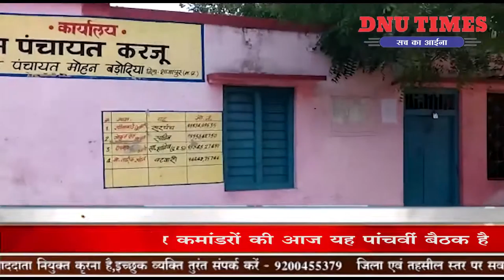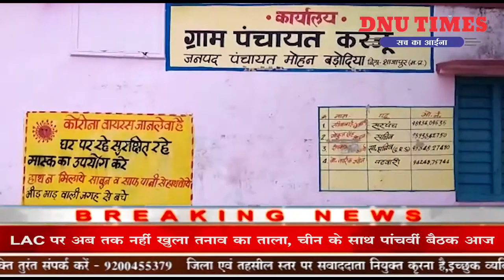शाजापुर- पंच परमेश्वर योजना का उपयोग कर आधे अधूरे व घटिया काम कराकर लगाया गया जा रहा है शासन को चूना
शाजापुर जिले के मोहन बड़ोदिया जनपद पंचायत के अंतर्गत ग्राम पंचायत करजू में किए गए लाखों के घोटालों का आरोप ग्रामीणों ने जिला कलेक्टर से की शिकायत त
 जांच टीमें बनने के बावजूद घोटालों के आरोपियों को बचाने की पूरी कोशिश की जा रही है। इसी कारण आरोपियों के हौसले बुलंद हैं और वे फिर से ग्राम विकास के बहाने कार्य मंजूर कराकर कमाई के रास्ते तलाशने में जुटे हैं। करजू के ग्रामीणों ने कलेक्टर से पंचायतों में किए गए घोटालों की जांच सही तरीके से कराने की मांग की है।मोहन बड़ोदिया अनुभाग के अंतर्गत कई पंचायतों में विकास कार्यों के नाम से भारी अनियमितताएं एवं घोटाले नजर आते, लेकिन जनपद क्षेत्र मोहन बड़ोदिया के अंतर्गत ग्राम पंचायत करजू में किए गए लाखों के घोटालों के बारे में ग्रामीणों ने कई बार शिकायतें की। जिससे ये मामला गर्मा गया और वरिष्ठ अधिकारियों ने इनकी जांच के लिए जिम्मेदारों को निर्देश भी दिए। इसके बावजूद अधिकारियों ने जांच में कोई खास रुचि नहीं दिखाई बमुश्किल तहसीलदार मुन्ना अड़  ग्राम पंचायत करजू की स्थिति का जायजा लेने पहुंचे ग्रामीणों के आरोप पर निरीक्षण किया गया
ग्रामीणों ने सरपंच सीता बाई पर सचिव गोकुल चौहान और सहायक सचिव दीपक के साथ मिलकर कई कार्य मनमाने तरीके से कराए जाने के आरोप लगाए हैं। यहां पंच परमेश्वर योजना से करीब 10 लाख की लागत से दो सीसी रोड बनवाये । जो बेहद घटिया व अमानक तरीके से बनवाए गये जिससे ये दोनों सीसी रोड 6 माह में उखड़ गये। इस बारे में करजू निवासी करण चन्द्रवंशी दयाशंकर चंद्रवंशी सागर महेश्वरी पिंटू कचहरी गोपाल आर्य सोनू वैष्णव कैलाश गिरी चेतन चंद्रवंशी अरविंद आर्य मनोहर चंद्रवंशी बलराम बड़ाघर चंद्रवंशी नारायण नाई सुनील चंद्रवंशी राहुल चंद्रवंशी कमल सिंह पंच करण सिंह मालवी रोडू मालवी में कालूराम मालवी भागीरथ मालवी  जमादार   सिंह आदि ने कलेक्टर एसडीएम से शिकायत की। बताया कि घटिया सीसी रोड निर्माण से लॉक डाउन का उल्लंघन करते जनता जनार्दन के पैसों का दुरुपयोग किया गया   2 माह में उखड़ी सड़क को लेकर ग्रामीणों ने सरपंच सचिव का विरोध किया,  लेकिन उपयंत्री के सामने किसी की नहीं चली। ग्राम पंचायत करजू में सरपंच व सचिव ने मिलकर बिना निर्माण कार्य कराए ही विभिन्न मदों से करीब 14 लाख की राशि निकाल कर गबन कर डाला। सरपंच, सचिव सहायक ने मिलकर घटिया सीसी रोड बनवाया है जो पास करने लायक नहीं था। फिर भी उपयंत्री ने इस सीसी रोड को कैसे पास कर दिया, ये भी सोचनीय बिंदु है